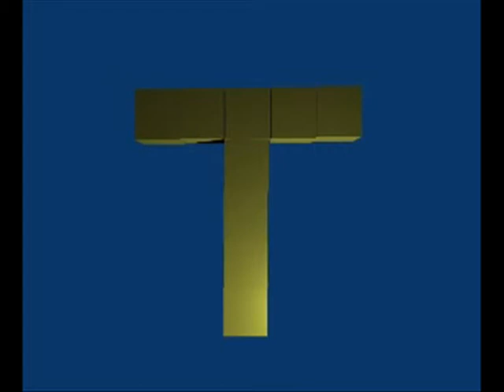roblox news intro with knexo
within a month me and actionmen (roblox) gonna make news on roblox with bloopers of course